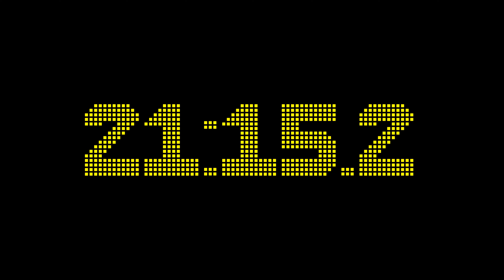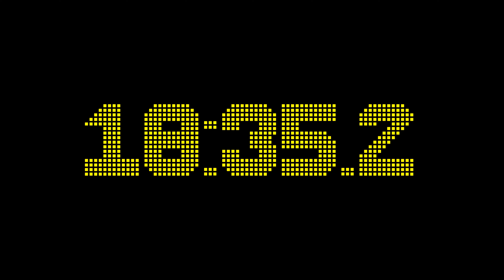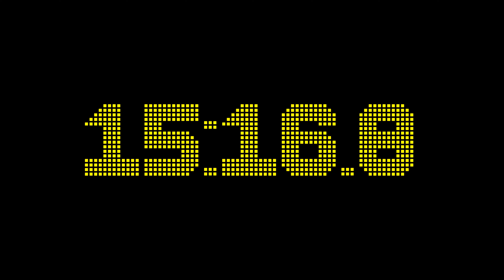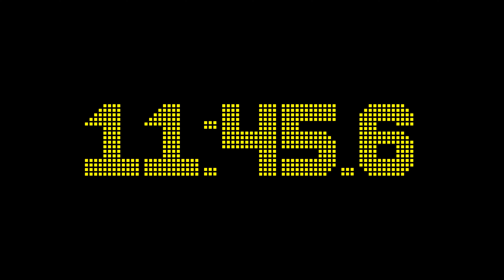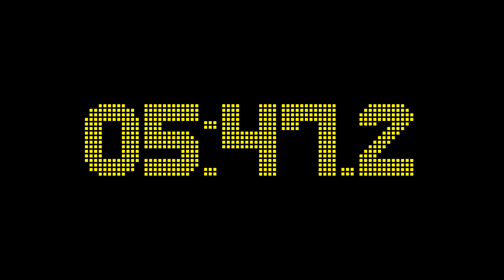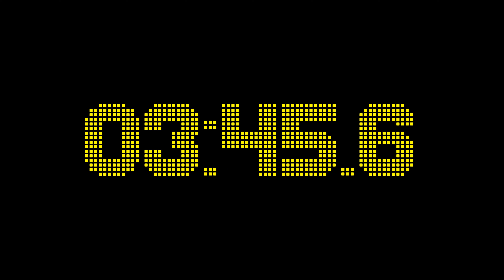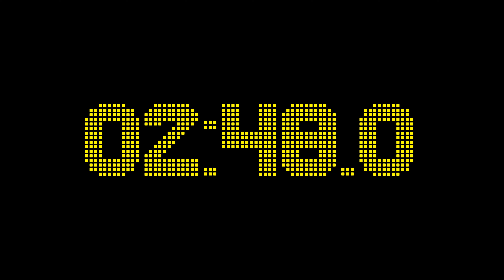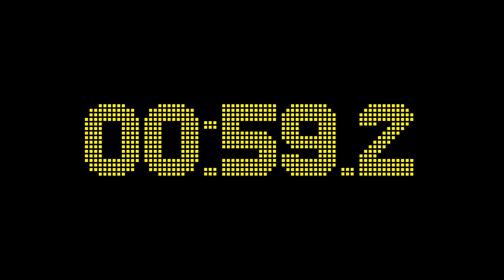30 minutes and 0 seconds countdown timer with 1 fractional digits accuracy